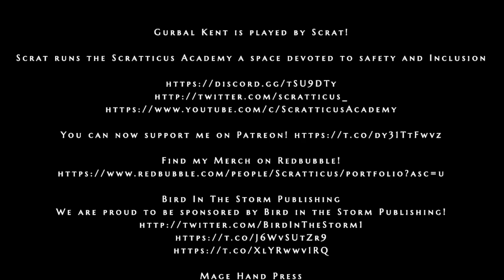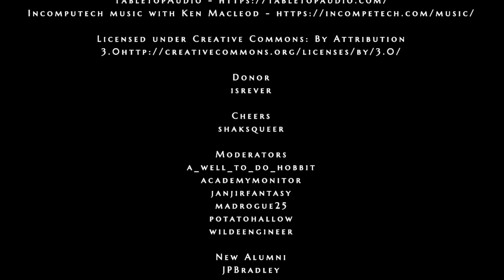Tooth, Tail and Talcum Powder: Episode 10 - Wanted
In the Great Library does our blundering group even realise that they are wanted?